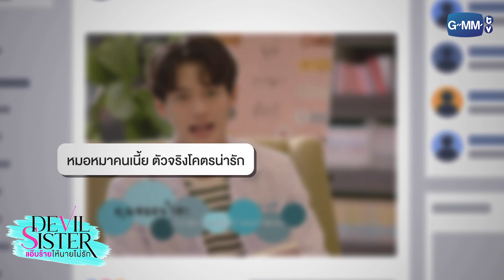หมอหล่อบอกต่อด้วย! | Devil Sister แอ๊บร้ายให้นายไม่รัก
“ไอริณ” สาวสวยมากความสามารถ กรรมการผู้บริหารบริษัท “บรรณสรณ์” ผู้ถูกคนรอบข้างยกให้เธอเป็น “นางร้าย” เพราะนิสัยเอาแต่ใจ และไม่กลัวใคร แต่สิ่งที่เธอแสดงออกเป็นเพียงแค่การ “แอ๊บ” เพราะแท้ที่จริงแล้ว เธอเพียงอยากให้ “อิน” น้องสาวที่อายุน้อยกว่าเธอถึง 7 ปี เป็นที่รักจากคนรอบข้าง และโดดเด่นขึ้นมา แต่ถึงเธอจะแอ๊บเป็นนางร้ายยังไง ก็ไม่สามารถทำให้ “น้ำชา” น้องชายข้างบ้านหยุดรักเธอได้
ไอริณ และน้ำชา เคยแอบคบกันตั้งแต่สมัยยังอยู่ในวัยเรียน และด้วยเหตุผลบางอย่างทำให้ไอริณขอเลิกกับน้ำชา น้ำชาเสียใจมาก โดยไม่รู้เหตุผลว่าเลิกเพราะอะไร เมื่อเวลาผ่านไป น้ำชาเรียนจบเป็นสัตวแพทย์ได้สำเร็จ และเข้ามาทำงานที่โรงพยาบาลสัตว์

ตลอดเวลาที่ทั้งคู่ไม่ได้พบกัน น้ำชาไม่เคยลืมไอริณเลย จนทั้งคู่กลับมาพบกันอีกครั้ง น้ำชาเลยมาตื๊อเพื่ออยากกลับมาสานสัมพันธ์ต่อ และทําทุกอย่างเพื่อที่จะคบกับไอริณอีกให้ได้ แต่ไอริณไม่เชื่อว่าน้ำชาจะรักเธอ น้ำชาจึงต้องพิสูจน์ให้ไอริณเห็นว่าเขารักเธอจริง
แต่การเริ่มต้นความรักครั้งใหม่กับคนเดิมของน้ำชาในครั้งนี้มีอุปสรรคมากมาย ทั้ง “อิน” น้องสาวของไอริณ ที่แอบชอบน้ำชามาตั้งแต่แรก พยายามขัดขวาง และทำให้ไอริณกับน้ำชาเข้าใจผิดกันโดยร่วมมือกับ “จิน” ทนายหนุ่มประจำตระกูลของไอริณ ที่สร้างสถานการณ์ให้ตนได้ช่วยเหลือไอริณ เพื่อทำให้คุณปู่ และไอริณเชื่อใจ และยังมี “พลอยจันทร์” เจ้าของฟาร์มสุนัขที่พยายามเข้ามาช่วยเหลือน้ำชาในเรื่องธุรกิจ และพัฒนาโรงพยาบาลสัตว์ให้ดีขึ้น โดยมีสุนัขคู่ใจอย่าง “แอ็กชั่น” เป็นข้ออ้างในการใกล้ชิดกับน้ำชา
ความรักที่เหมือนจะง่าย แต่ก็มีปัญหามากมายทั้งเรื่องครอบครัว เรื่องงาน หรือแม้แต่เพื่อนสนิทคนใกล้ตัวก็วนเวียนมาทำให้ความรักครั้งนี้ยากขึ้นไปอีก เรื่องราวความรักของทั้งสองจะลงเอยอย่างไร ติดตามชมกันต่อได้ใน “Devil Sister แอ๊บร้ายให้นายไม่รัก” ทุกวันจันทร์ - อังคาร เวลา 20:30 น. ทางช่อง GMM25

พีชญา วัฒนามนตรี รับบท  ไอริณ
เมธวิน โอภาสเอี่ยมขจร รับบท  น้ำชา
ศุภกร ศรีโพธิ์ทอง  รับบท  จิน
กัญญรัตน์ เรืองรุ่ง  รับบท  อิน
นิรุตติ์ ศิริจรรยา  รับบท  อนล
อาภาศิริ นิติพน  รับบท  ประภา
พลวัฒน์ มนูประเสริฐ รับบท  ชนินทร์
พลอย หอวัง  รับบท  น้ำตาล
กันติชา ชุมมะ  รับบท  พลอยจันทร์
ภัชธร ธนวัฒน์   รับบท  แป้ง

กำกับซีรีส์  เอกสิทธิ์ ตระกูลเกษมสุข, พรรณทิพย์ วิบูลย์ธรรม